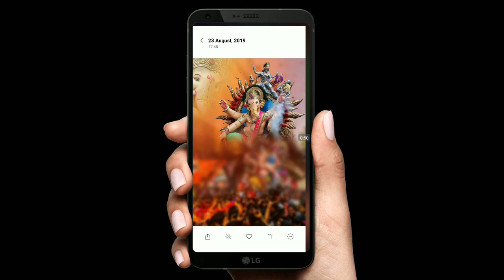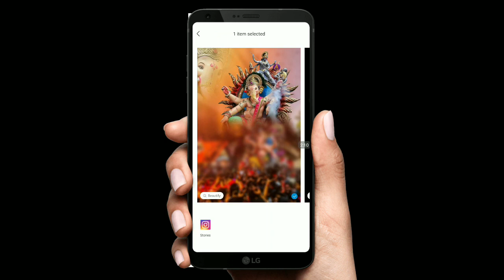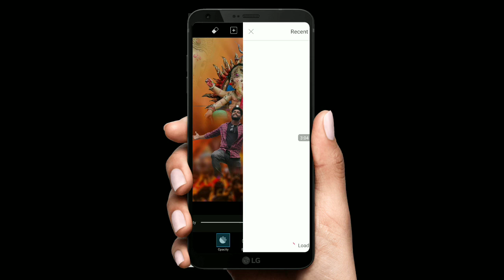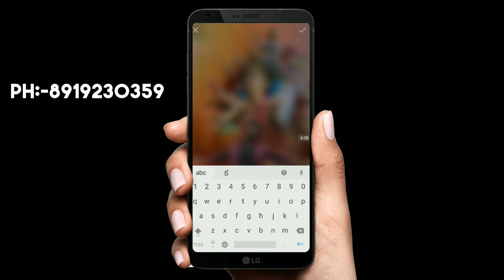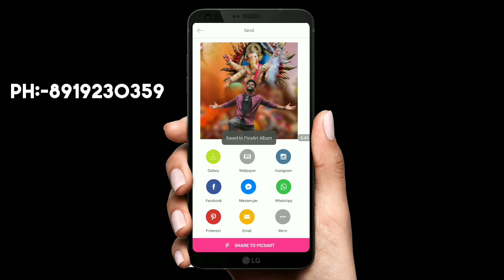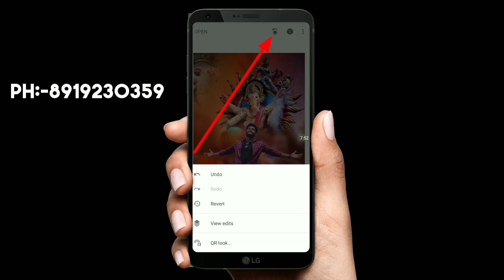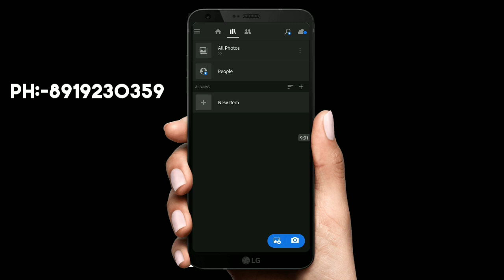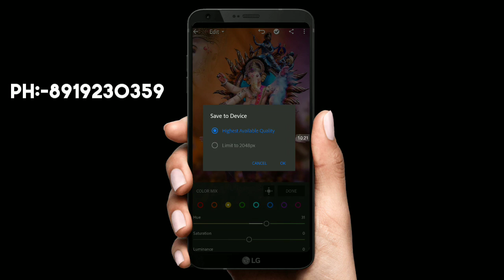వినాయక చవితి స్పెషల్ ఎడిటింగ్ వీడియో చూసి మీరు కూడా చేసుకోండి౹౹Ganesh Festival 2019●PicsArt HD edit